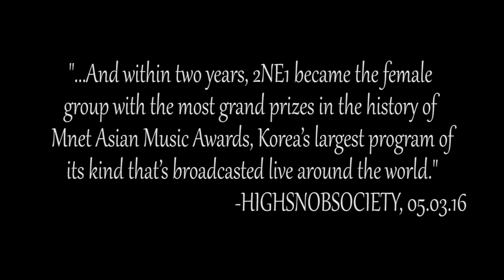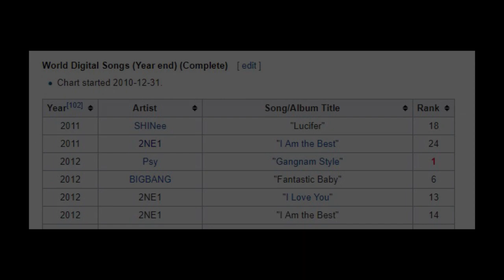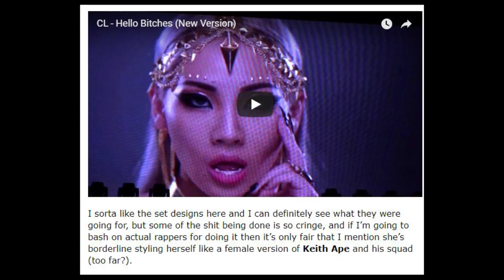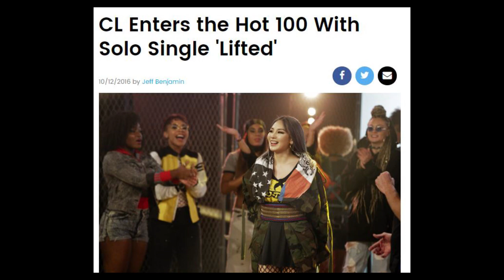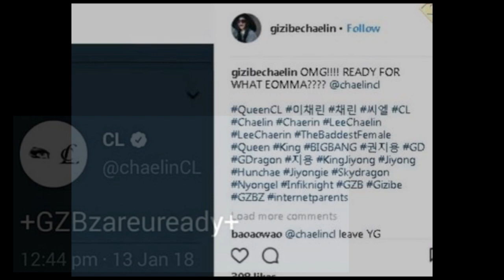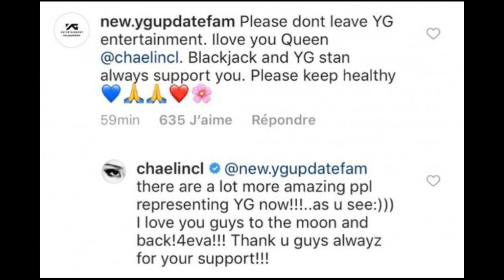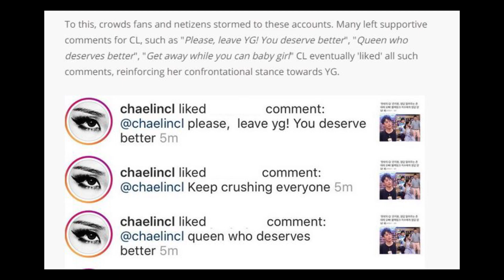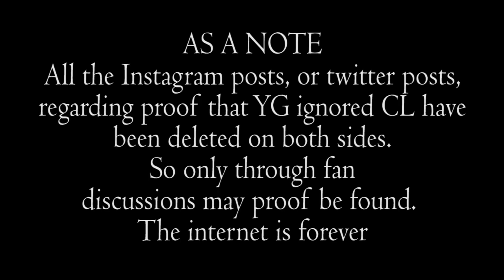The tragic Case of Chaelin Lee (CL)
The events of CL's life and how through mismanagement and power struggles with Yang Hyunsuk himself, made CL's career almost nonexistent at this point

ARTICLES AND LINKS
BIG thank yous to:

Article: K-Pop Superstar CL Is Coming To America and She's Working With One Of The Best Execs In The Game
Author: Brian Padilla

Article: Cover story_CL "It's My Time"
BY: Elaine YJ Lee in Style
Date: May 3, 2016

Article: Why CL won't stop until she's conquered America
Written by Fiona Sinclair Scott

Article: 5 Things to Know About CL, the Rapper Who Slayed the Olympics Closing Ceremony
By: Jamie Ducharme